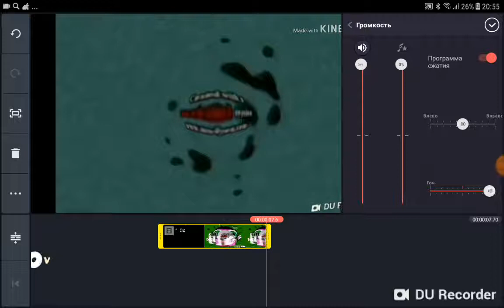How To Make Combined Logo Effects #2 Kinemaster